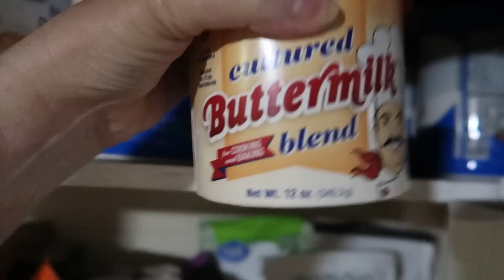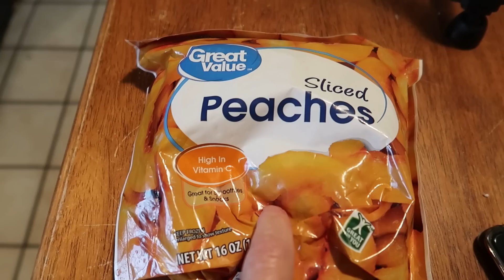Large Family On A Budget // Full Day Of Meals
Today is another full day of meals !!! Come see what we eat only spending $500 a month on groceries. The girls went back to school today 💕

and click the recipes tile.

* Mail:     810 Eastgate North Drive